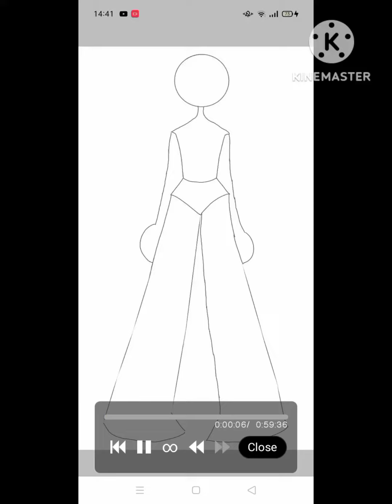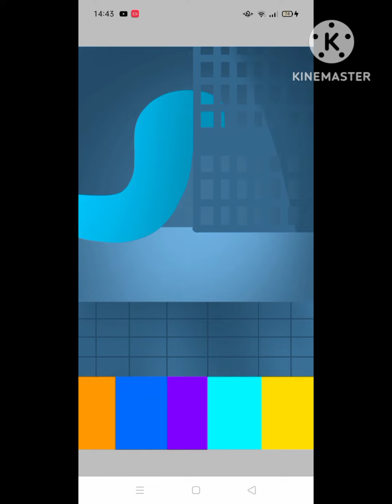lights on song(im drawing sundrop)